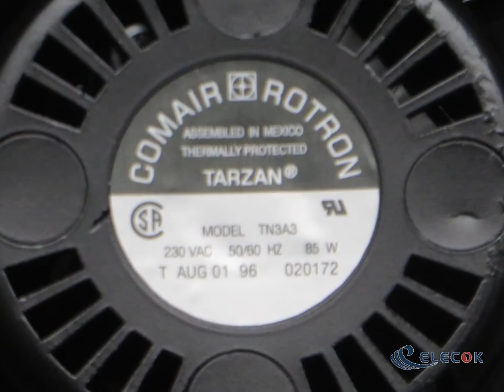TN3A3 230VAC 85W 176*176*80MM Fan refurbishment